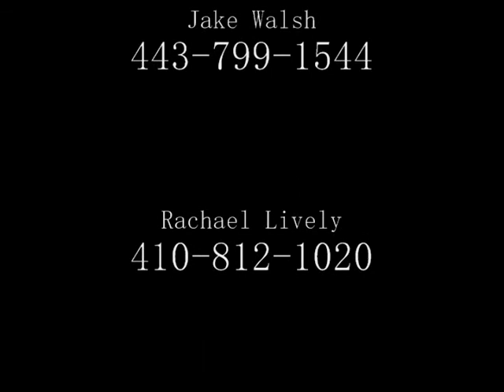Just a Dream at Caves Farm July 9, 2011 class 57